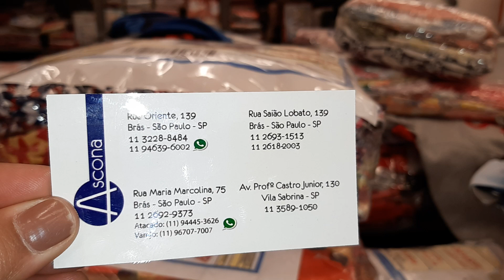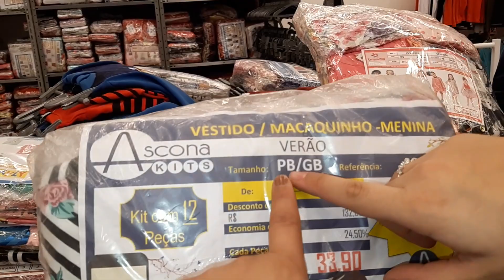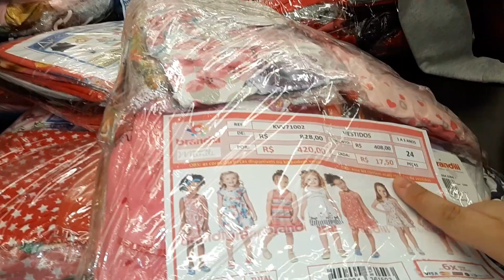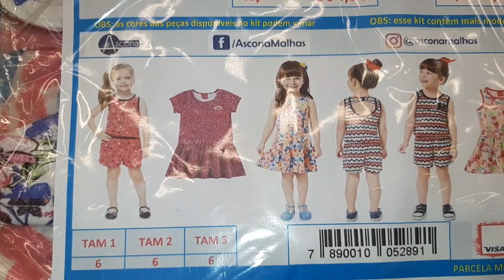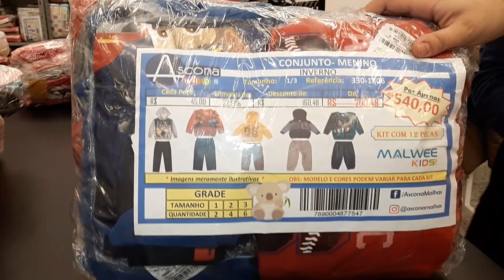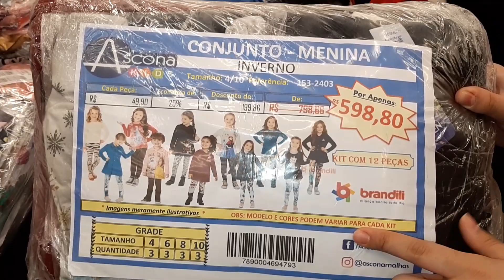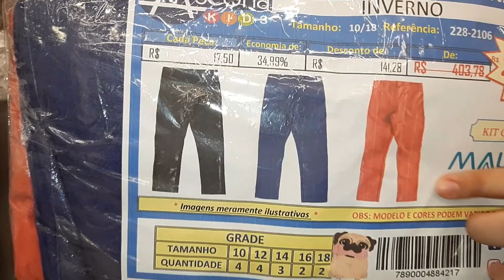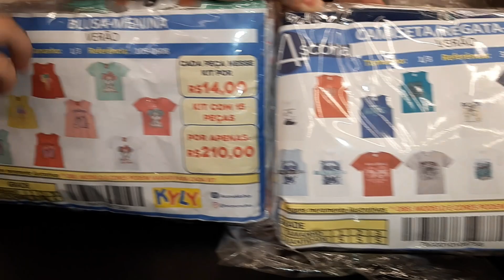KITS DE VERÃO COM 12PÇS |15PÇS|18PÇS |24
RUA ORIENTE 139BRÁS-SP ENVIAMOS PARA TODO BRASIL ZAP (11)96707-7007/(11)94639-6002